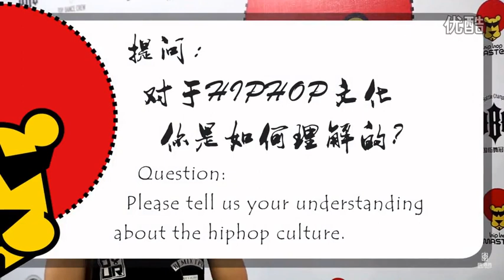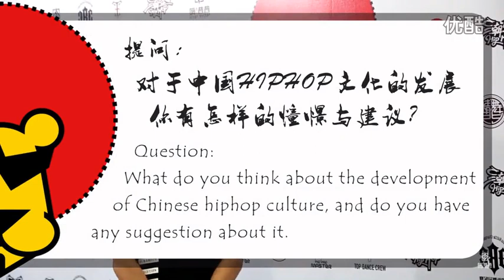What is a HipHop Master / Dyzee interview in China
Went to China and did an interview. Uploading it here to YouTube for reference